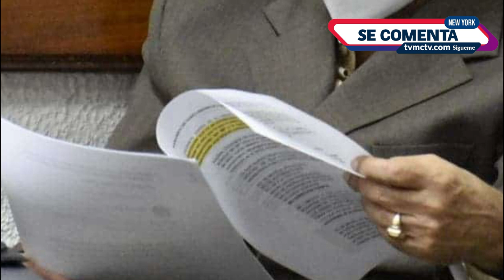ANTIPULPO LA VERGUENZA DE LOS MEDINA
Tan pronto Danilo Medina alcanzó la Presidencia de la República el 16 de agosto del 2012, Juan Alexis Medina Sánchez vio al alcance la oportunidad de su vida y la aprovechó para lucrarse irregularmente a cuesta de los fondos del Estado dominicano, según el Ministerio Público.

Director General: Bolivar Balcacer
Centro de Prensa: Personal EcoNews Agency
Investigador Asociado: CUPE
Voz: B Balcacer